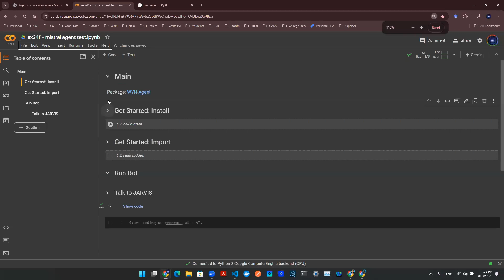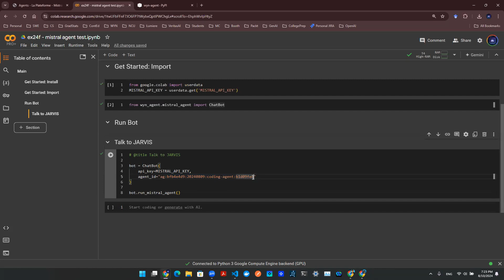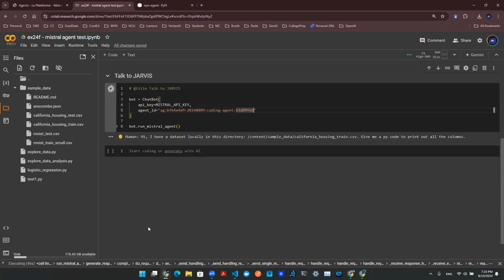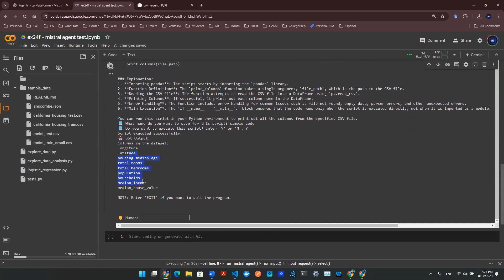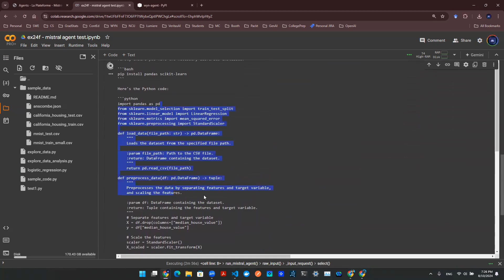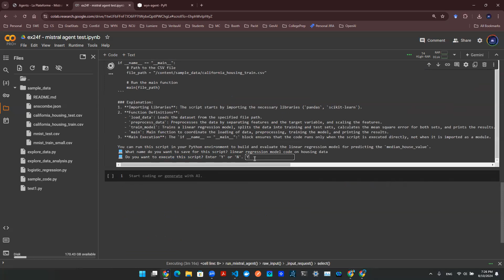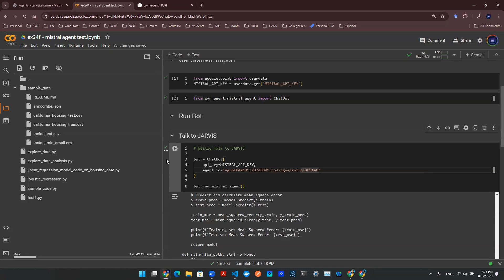Path to JARVIS - WYN-Agent - A local solution creates code and executes on your behalf upon approval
🧠Welcome to the WYN-Agent package! This Python package provides a simple yet powerful interface to create AI chatbots using the Mistral AI platform. It includes functionalities to handle conversation history, isolate and execute Python code from chatbot responses, and seamlessly interact with Mistral's AI agents.

🚀Here's a whole list of related videos showing you what's happening behind the scene and how I put the package together!

💡Let's dive into the world of AI together! 🔥 AI MistralAI TechFun 🎥